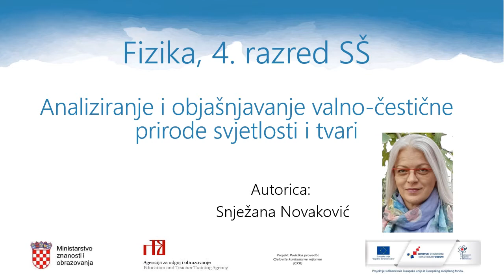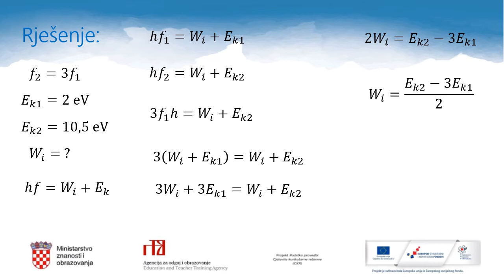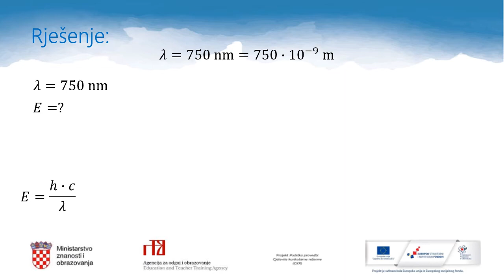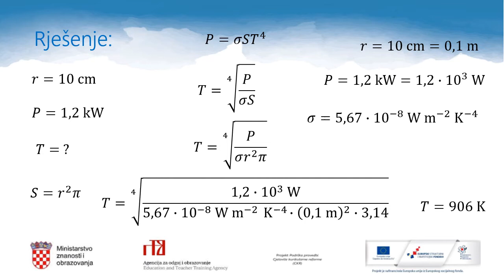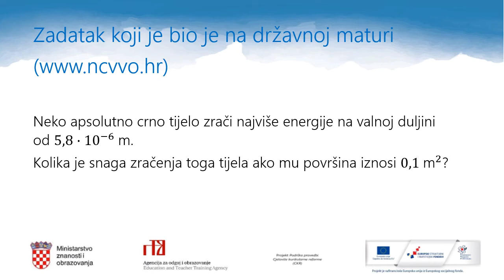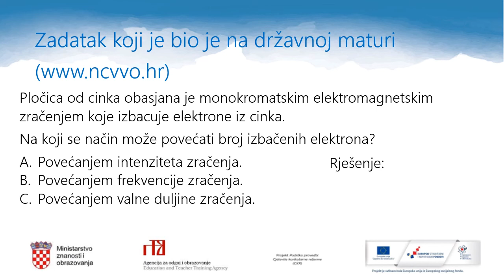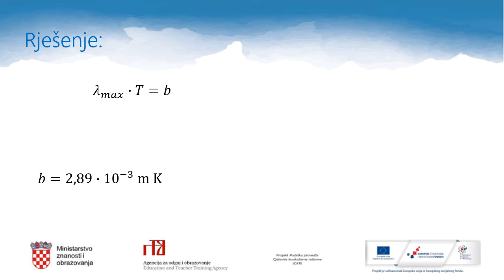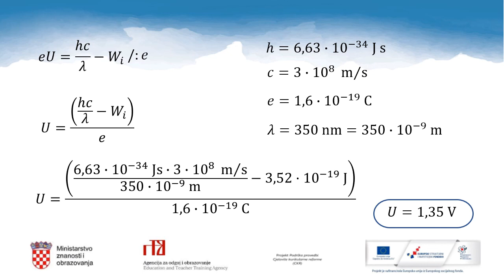Fizika 4. r. SŠ - Analiziranje i objašnjavanje valno-čestične prirode svjetlosti i tvari